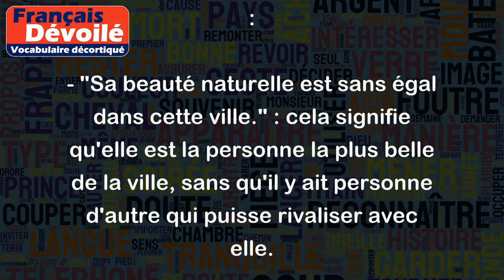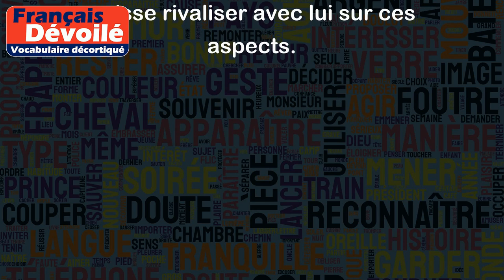Sans égal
"Sans égal" est une expression qui signifie qu'il n'y a rien de comparable ou de similaire à quelque chose. Elle est souvent utilisée pour parler de quelque chose ou de quelqu'un qui est unique ou d'une qualité exceptionnelle.
Voici quelques exemples pour mieux comprendre l'usage de cette expression :
- "Sa beauté naturelle est sans égal dans cette ville." : cela signifie qu'elle est la personne la plus belle de la ville, sans qu'il y ait personne d'autre qui puisse rivaliser avec elle.
- "La qualité de leur service est sans égal." : cela signifie que leur service est d'une qualité exceptionnelle, et qu'il n'y a pas d'autre service comparable en termes de qualité.
- "Sa connaissance de la musique classique est sans égal." : cela signifie que sa connaissance de la musique classique est unique et qu'il n'y a personne d'autre qui a une telle connaissance.
En résumé, l'expression "sans égal" est utilisée pour exprimer l'idée qu'un sujet a des qualités ou des caractéristiques uniques et exceptionnelles, sans que quiconque puisse rivaliser avec lui sur ces aspects.